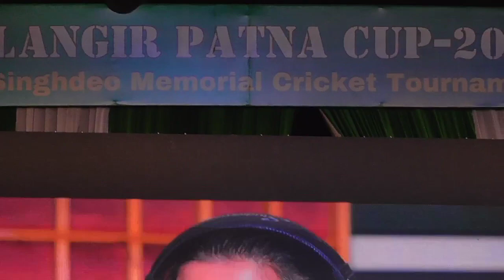Balangir Patna Cup 2024 /Super Hit /Sambalpuri Song/Ashima Panda & Kalikesh Narayan Singh Deo